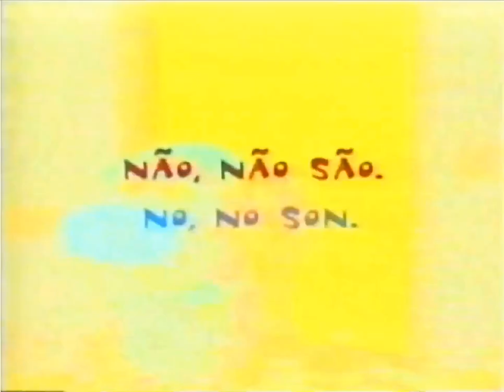Chamada - Locomotion: Ren e Stimpy (2000)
Créditos: Burke1792 (Archive.org)

Chamada de Ren e Stimpy na Locomotion Brasil de 2000, e é mais uma chamada rara da série em sua exibição na Locomotion Brasil que foi encontrada recentemente